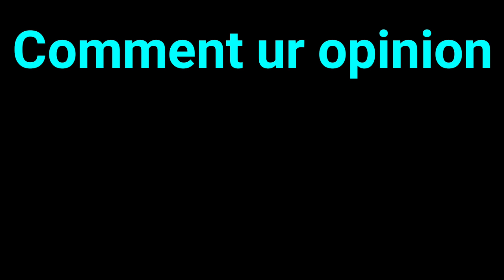Udaipur Murder Case latest news today | Tailor Kanhaiya lal killed for Supporting Nupur | Rajasthan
Udaipur Murder Case latest news today of a Tailor Kanhaiya lal killed for Supporting Nupur Sharma.